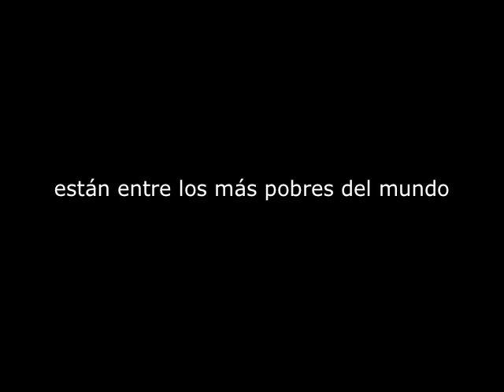Gracias Colegio Brains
El colegio Brains de Madrid, hermanado con una escuela en el Chad, es una demostración mas de cómo la fuerza para cambiar el mundo está en el corazón de los niños. En este vídeo los niños del Chad agradecen su ayuda y da comienzo una nueva revolución solidaria.